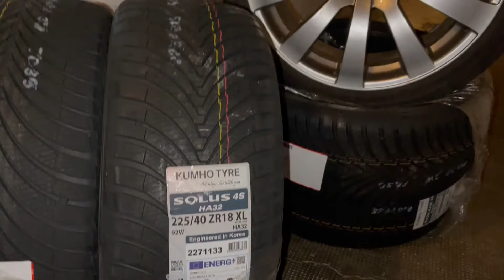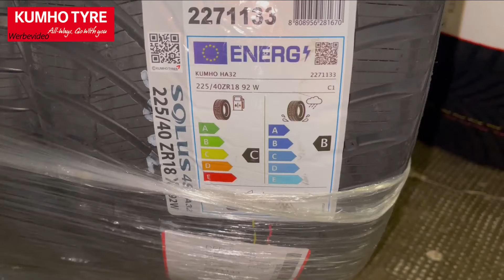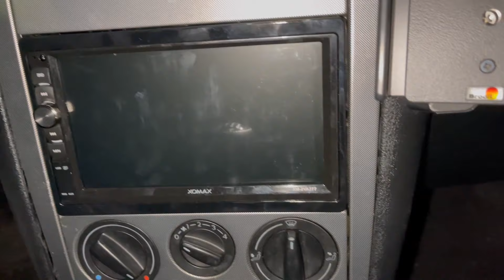Golf 4 Bekommt neue Kofferraumverkleidung & Neue Kumho Allwetter Reifen | Update Video ⭐️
⤵️ 🔥FÜR MEHR INFOS AUCH HIER NACHSCHAUEN🔥 ⤵️
🔥💵 Wir sammeln für das Neue Golf 1.8T Projekt ♥ 💵🔥

► Du Möchtest mich bei meinem Projekten Unterstützen💵🔥 ? ♥
► Alle Produkte die ich Verwende findest du hier ⤵️

⤵️ HIER FINDEST ALLE TEILE DIE ICH IN MEINE AUTOS VERBAUT HABE ! ( MYHOOD ) ⤵️

Gern Könnt ihr mich bei meinem Projekten Unterstützen
Alles das ihr uns zur Verfügung stellt oder Spendet geht ins Auto rein
Wenn du ein Fan Paket oder ähnliches zur Unterstützung Senden willst Kontaktiere mich doch gern bei Instagram oder Email ♥ Kuss geht raus

Ihr wollt mit mir zusammen auf Fehler suche gehen und
sehen wie ein Anfänger an seinen Auto Schraubt?
HAAA, dann bist du hier genau Richtig, Bin durch geknallt
und Teile meine Liebe zum Auto mit euch ♥

► Ich Freue mich über ein Abo und ein Like 👍🏻

Mein Social Media Accounts - FOLLOW ME ♥

Hintergrund Musik ► _91nova - Whirlpool